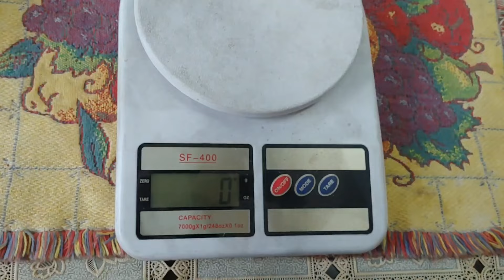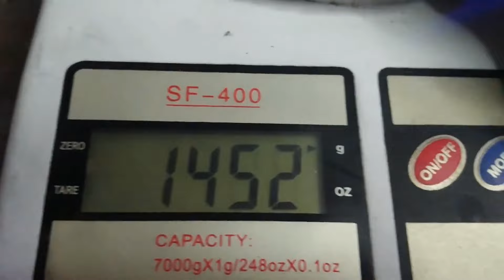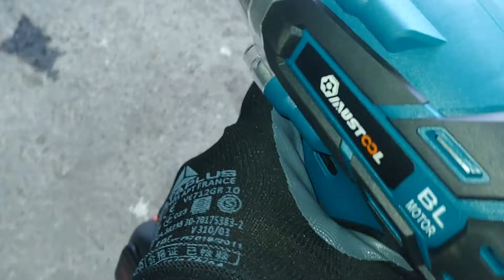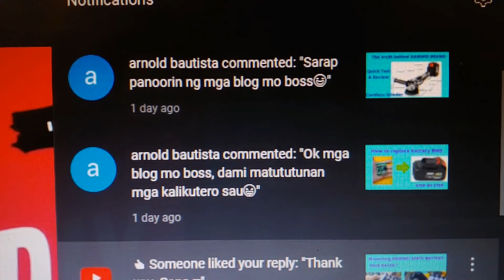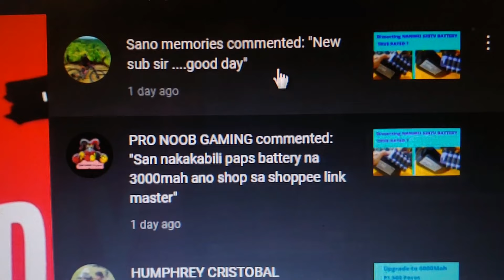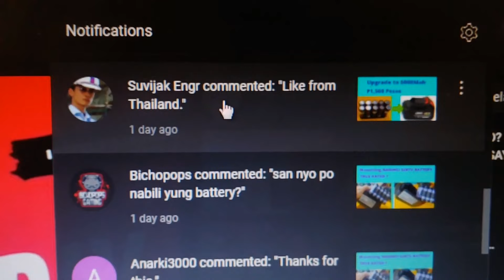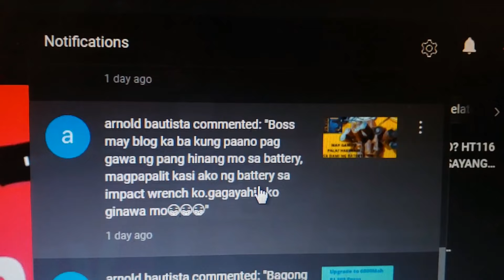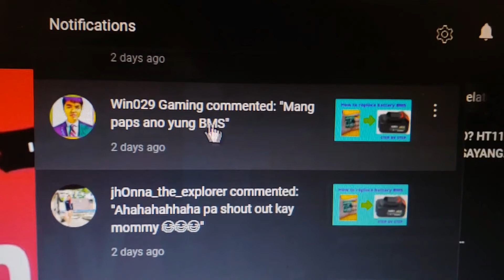Mustool vs Nanwei vs Lvdian Impact Wrench Review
link

nanwei vs lvdian vs mustool impact wrench